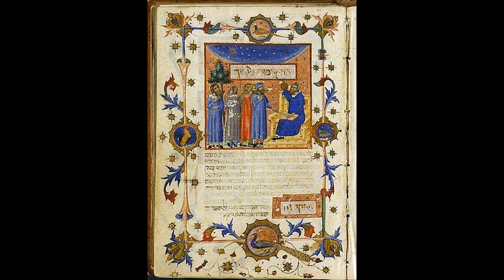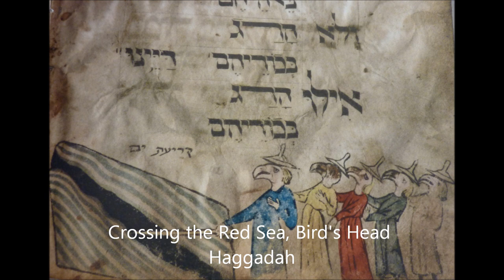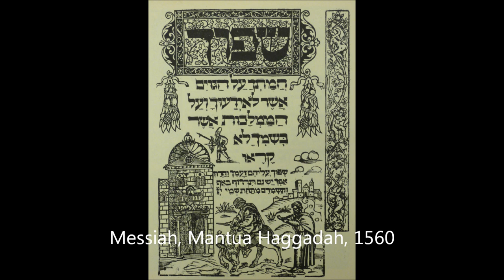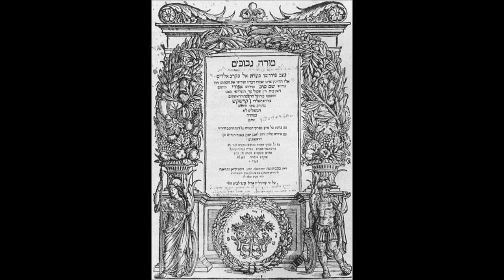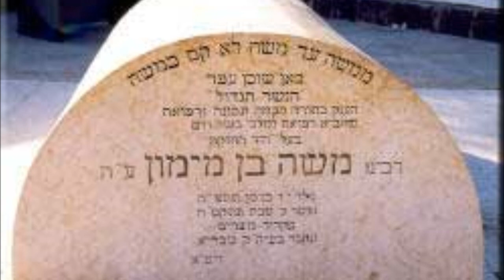The Life and Thought of Moses Maimonides Part II Lecture 8 3-5-2014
This is the last lecture of the series and deals with Maimonides' view of the Messiah and the Messianic age as found in the final chapters of the Mishneh Torah.